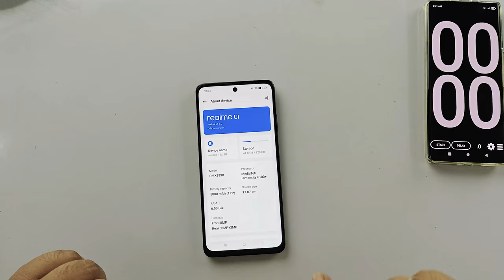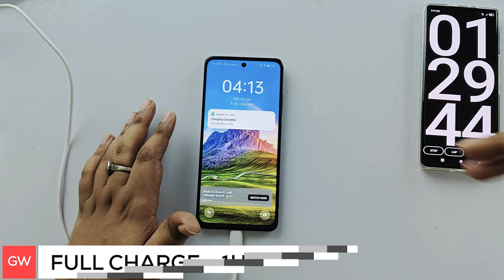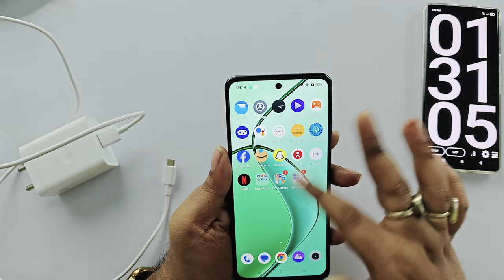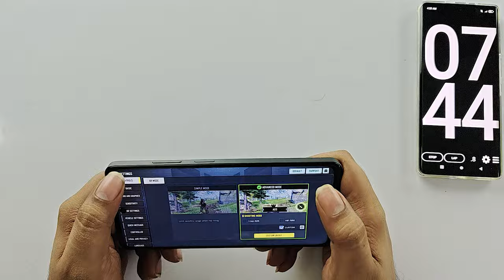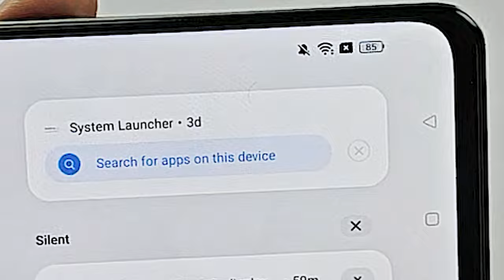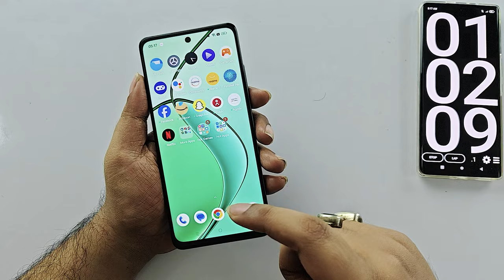🔥 REALME 12X 5G - Battery Drain Test, Heating Test & Charging Test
In this video, I’ll show you about REALME 12X 5G battery drain test, heating test and charging test. . Enjoy!

TOPIC COVERED :

realme 12x 5g Hindi Unboxing
realme 12x 5g First Look
realme 12x 5g hindi
realme 12x 5g First Impressions
realme 12x 5g Camera
realme 12x 5g Performance
realme 12x 5g Display
realme 12x 5g Processor
realme 12x 5g
realme 12x 5g India Launch
realme 12x 5g review
realme 12x 5g camera review
realme 12x 5g camera test
realme 12x 5g price antutu
realme 12x 5g gaming
realme 12x 5g hands on
best smartphone under 12000
realme 12x 5g vs
realme 12x 5g pubg test
realme 12x 5g pubg graphics
realme 12x 5g pubg mobile
realme 12x 5g pubg test gyroscope
realme 12x 5g pubg gameplay
realme 12x 5g bgmi test
realme 12x 5g bgmi graphics
realme 12x 5g bgmi gameplay
realme 12x 5g gaming test
realme 12x 5g bgmi 90 fps
realme 12x 5g heating test
realme 12x 5g pubg test graphics
realme 12x 5g free fire test
realme 12x 5g bgmi graphics test
realme 12x 5g battery drain test